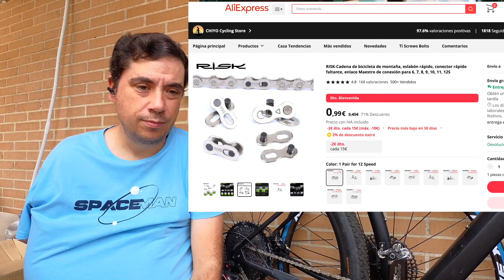Mis compras fallidas en aliexpress , no compres estos productos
Lista de productos que NO debes comprar
Bielas 1
Bielas 2 rotas

Porta bidones
Kit tubuless
Horquilla Bolany
Manillar Ec90
Potencia Kalloy Uno
Frenos Zoom
Cassette 9-50
Cassette Bolany
Cambio, pulsador y cadena
Bielas originales